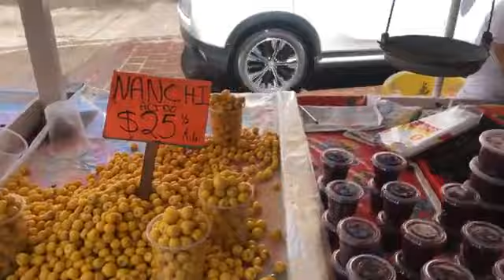Feliz viernes con calorcito en Mazatlán